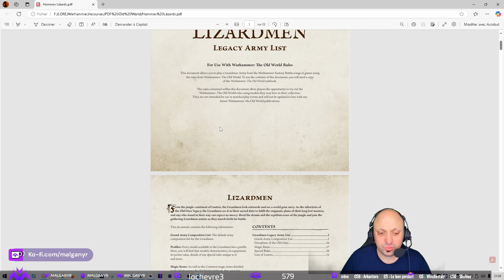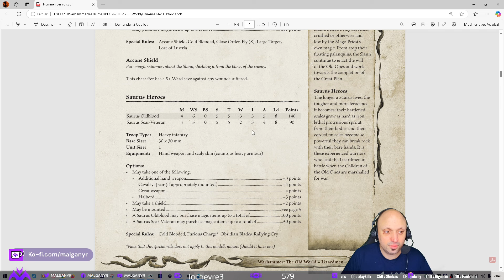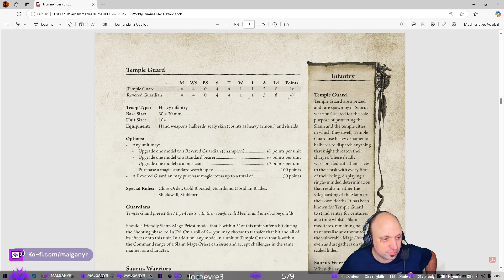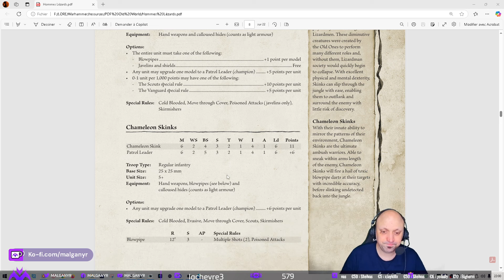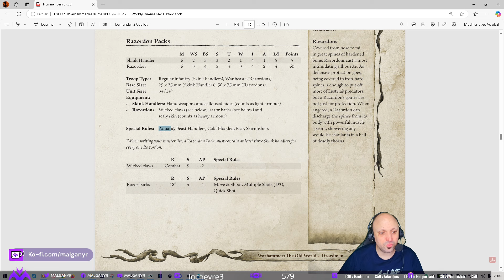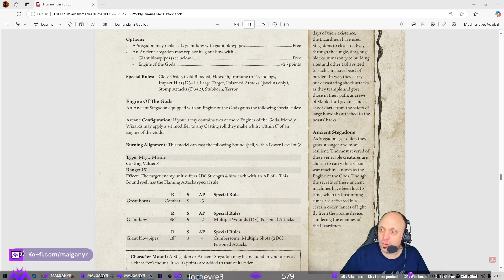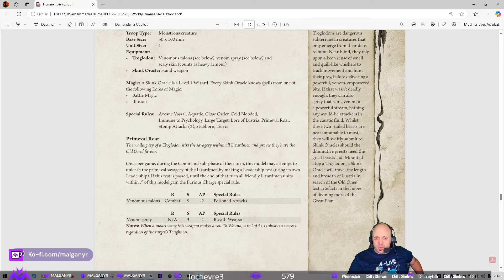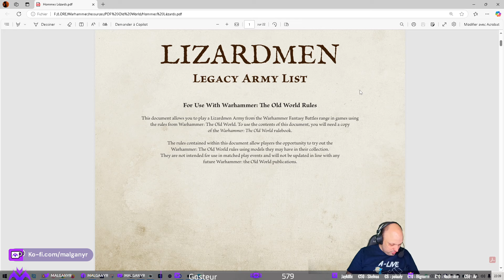Soirée Lore Warhammer Liste Hommes Lézards (Avec Gilgak)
Vidéo d'analyse concernant les nouveautés dans Warhammer The Old World. On en profite pour faire un rappel du contexte et de la situation des personnages. Je vous encourage fortement à regarder la playlist consacrée à Warhammer pour vous aider.